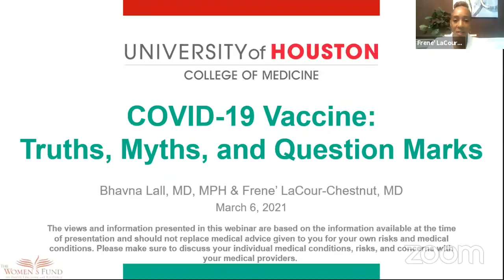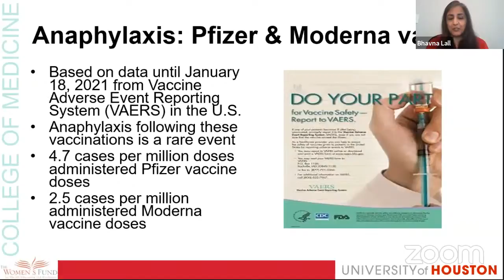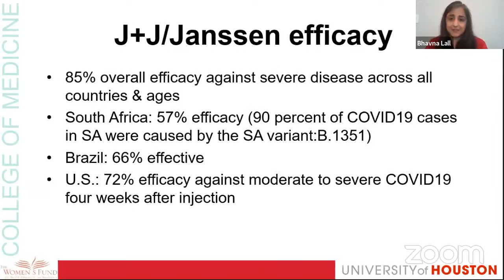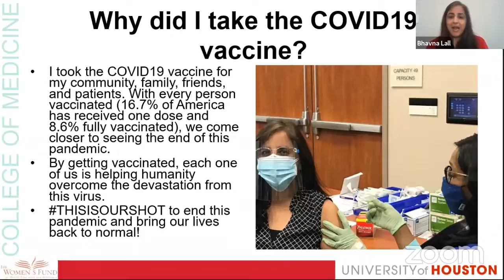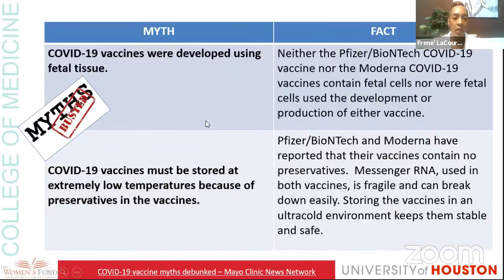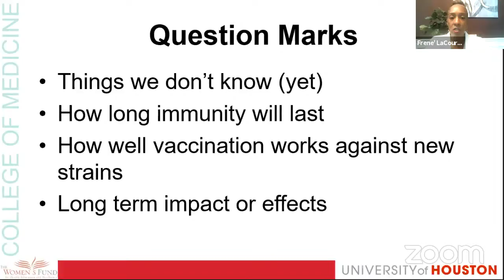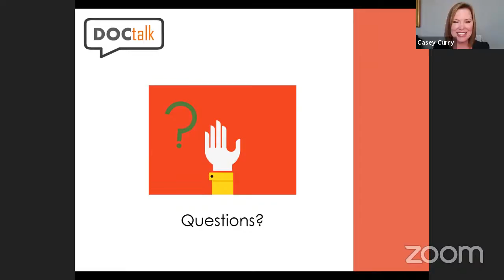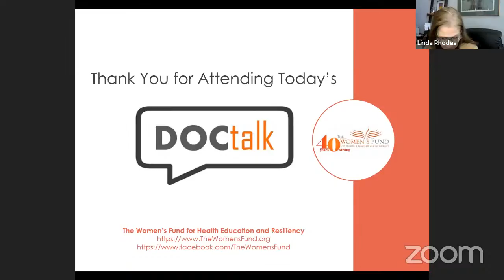DocTalk: COVID-19 Vaccines Truths, Myths, and Question Marks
Join us for a conversation on COVID-19 vaccines with guest speakers Dr. Frene Lacour-Chestnut, M.D. and Dr. Bhavna Lall, M.D., M.P.H., M.P.A..